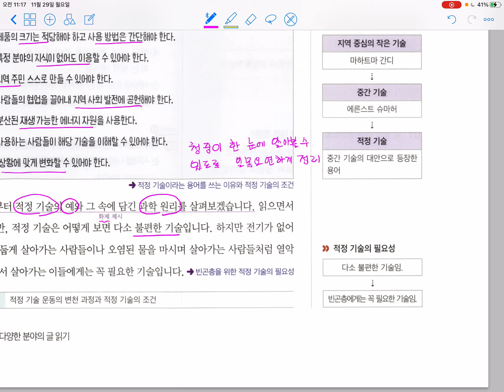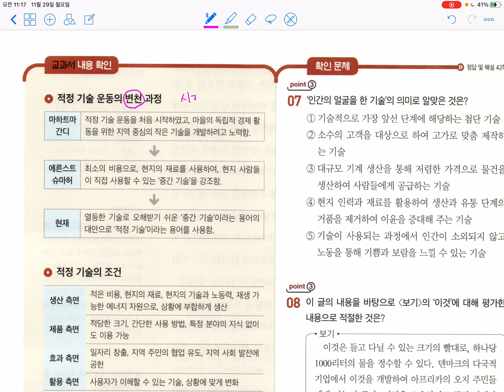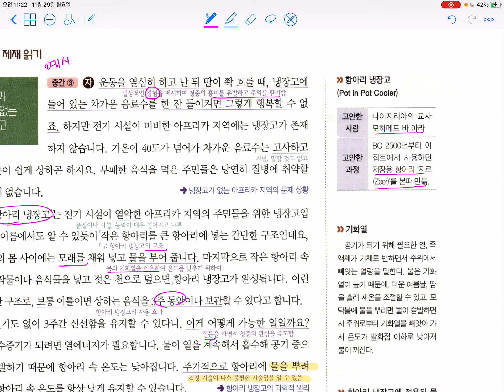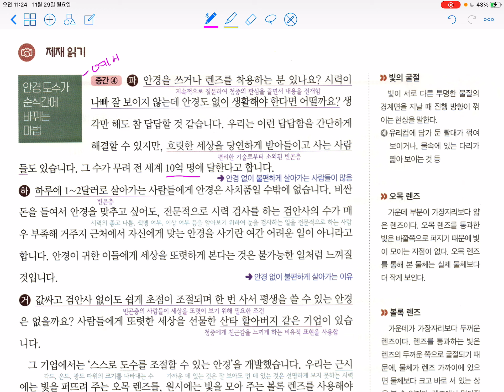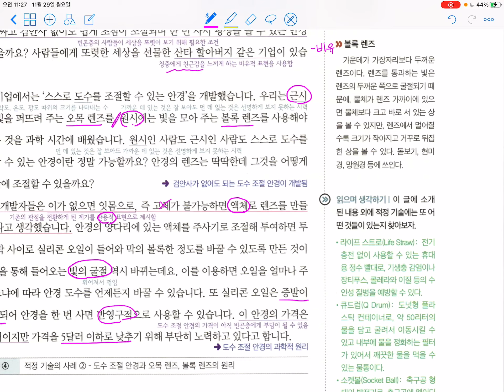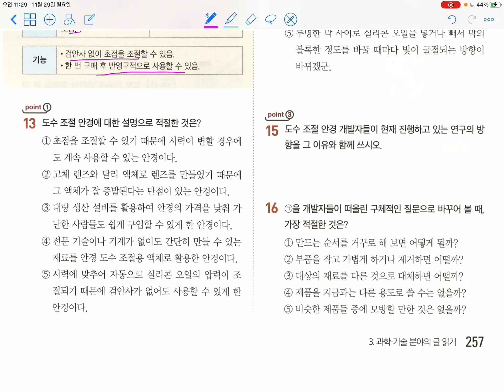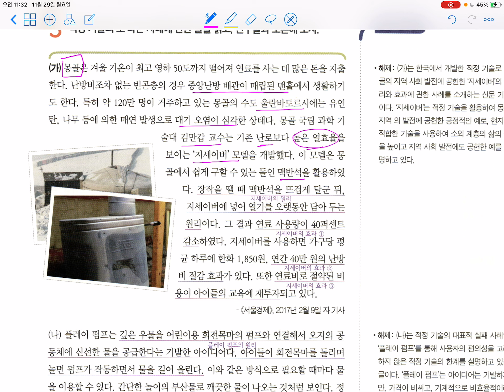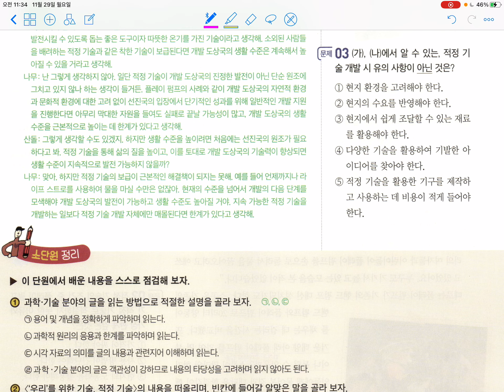‘우리’를 위한 기술, 적정 기술